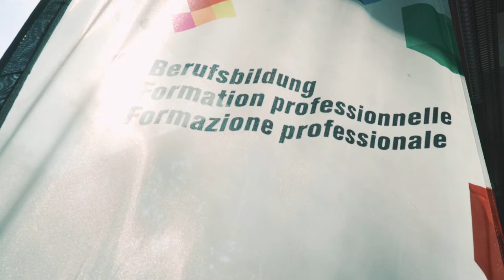Che cosa fa un/a mediamatico/a - SwissSkills 2020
Uno sguardo alla vita quotidiana di un/a mediamatico/a AFC grazie agli SwissSkills 2020

La particolarità di yousty.ch è che, oltre a tutte le informazioni e i consigli importanti sulle professioni, sui posti di apprendistato vacanti e sul processo di candidatura, si ottengono anche informazioni su un'azienda. Da Yousty puoi faire un apprendistato di prova online!